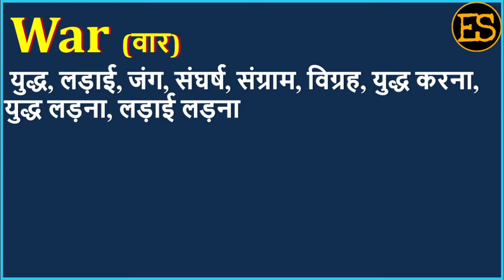War Meaning in Hindi | War का अर्थ | War Means | War Example | War Antonym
इस वीडियो में आप War का हिंदी में अर्थ, War ka kya matlab hota hai, War ka spelling, War का pronunciation, War को कैसे बोला जाता है , War   को बोलने का सही तरीका क्या है , War उदहारण  के साथ, War का English meaning, War को  सीखेंगें,

तो आइये एक मिनट में  सीखते है War  को इस वीडियो से।

1) English for all Competitive EXAMS
 2) Spoken English for Interviews
 3) Basic English Speaking
 4) Remove Fear to Speak English